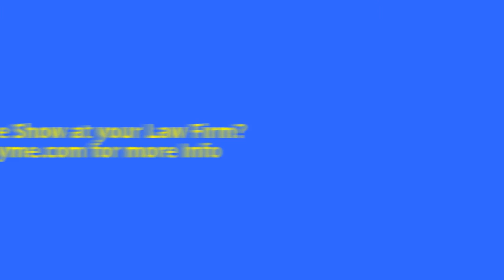Corporate Entertainment and Corporate Family Feud Style Game Shows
Looking for a Family Feud style Game Show for your next corporate event? for more info.